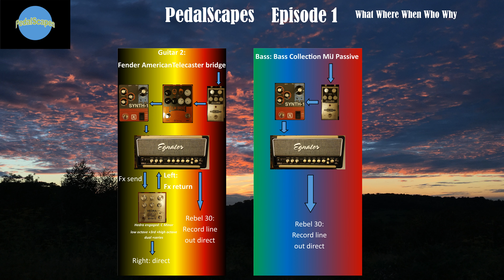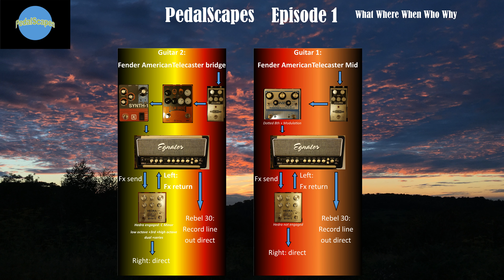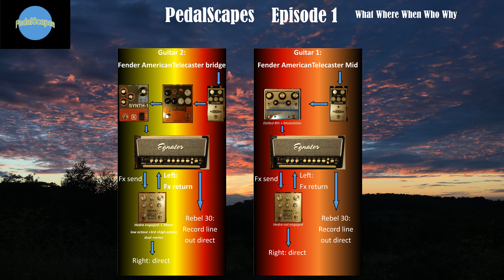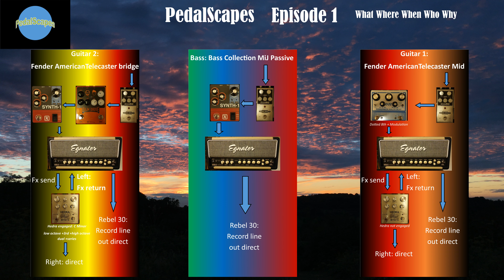PedalScapes Episode 1 - What Where When Who Why - Season 1 Remastered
Welcome to PedalScapes Episode 1 - What When Where Who Why

In this soundscape all tracks (2 x guitar, 1x bass) were recorded through the same pedalboard/amp chain - full signal chain shown in diagrams in the video.

Gear used:

FX:

Keeley: Synth-1, D&M Drive
DoD: Rubberneck delay
Meris: Hedra
Origin Effects: Sliderig compressor

Guitar: Fender American Professional Telecaster

Bass: Bass Collection Bass.

Amp: Egnater Rebel 30 MkII

Audio Interface: Motu 828 Mk3

DAW: Cubase

Camera: Samsung Galaxy S10+
Editing: OpenShot.

Working Title: What When Where Who Why.

Background: Dusk - Headley Heath, Surrey, England, UK.